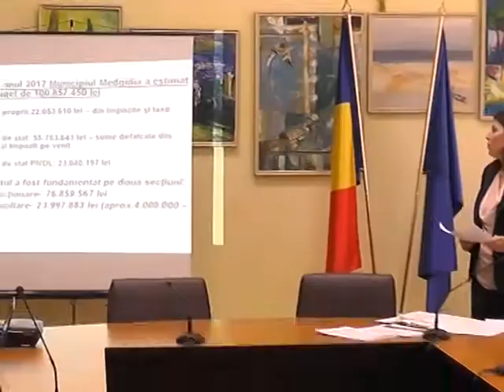DEZBATERE PUBLICĂ IMPORTANTĂ LA MEDGIDIA